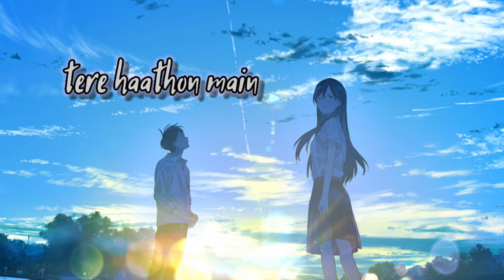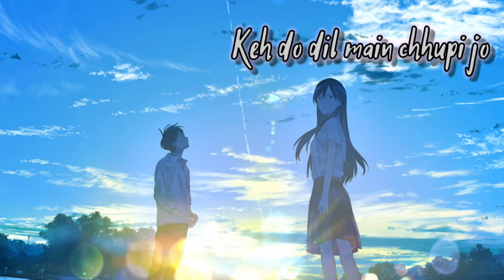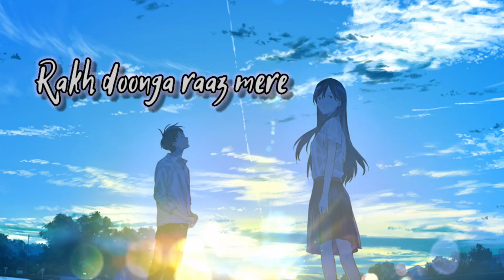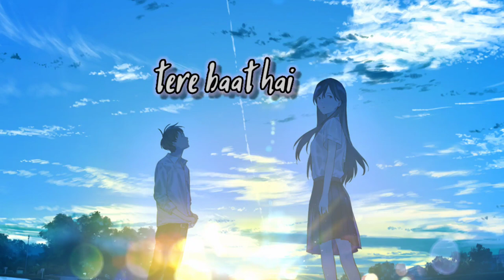[Lyrics] Baaton Baaton Main - Shashwat Sachdev ft. Anumita Nadesan | The Lost Soul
🎧 Baaton Baaton Main - Shashwat Sachdev ft. Anumita Nadesan

💬 "I love you without knowing how, or when, or from where. I love you simply, without problems or pride: I love you in this way because I do not know any other way of loving but this, in which there is no I or you, so intimate that your hand upon my chest is my hand, so intimate that when I fall asleep your eyes close. "
         - Pablo Neruda, 100 Love Sonnets